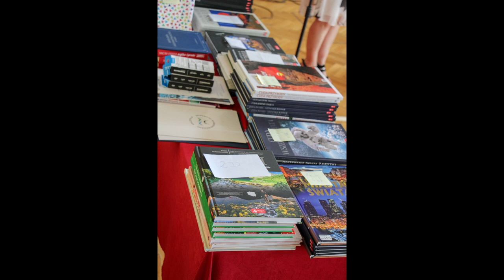Zakończenie roku szkolnego 2018/19 - ZSO NIDZICA / 19 06 2019 /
Zespół Szkół Ogólnokształcących w Nidzicy